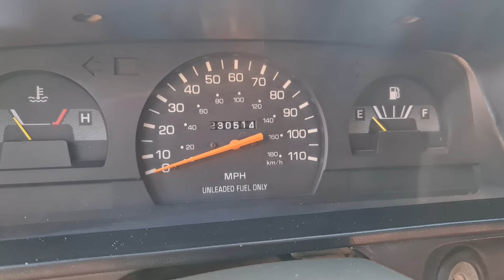Se vende Toyota 95,000💵Guatemala,